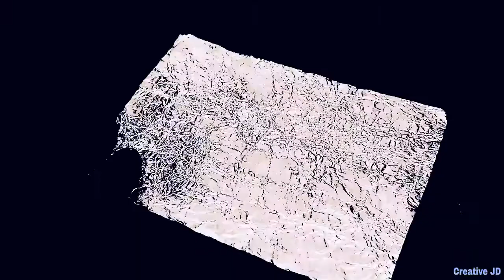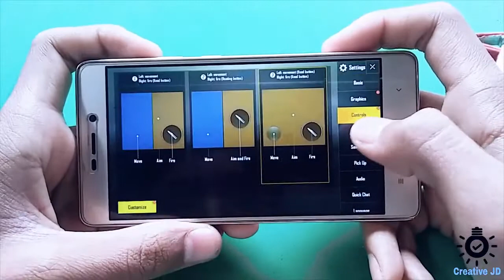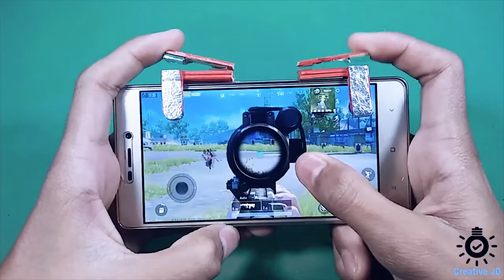Two Awesome Life Hacks | PUBG | How to Make a Simple PUBG Trigger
2 Awesome Life Hacks | PUBG | How to Make a Simple PUBG Trigger